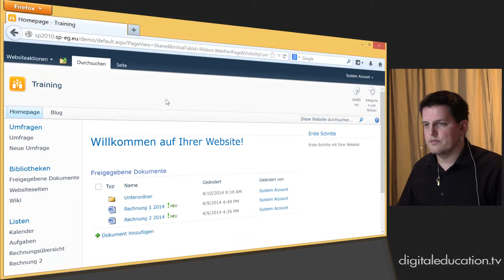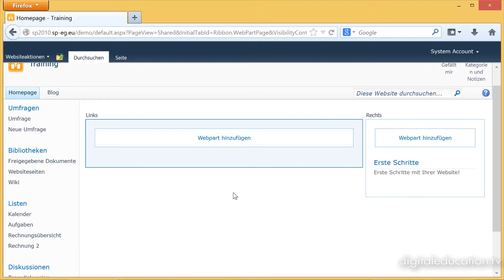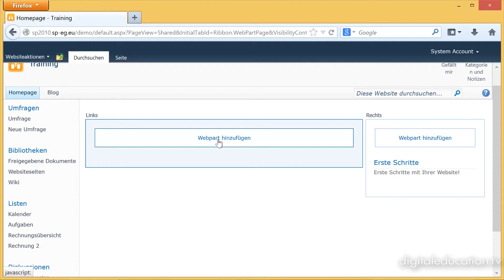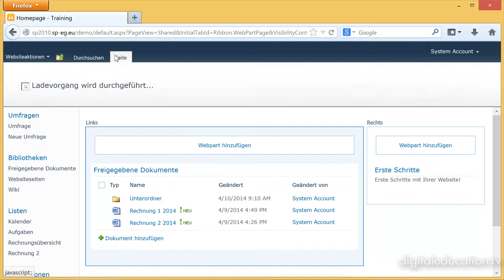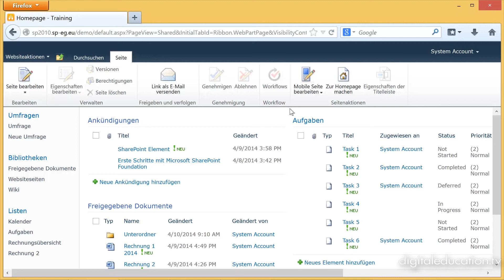SharePoint 2010 für Power-User - Arbeiten mit Webparts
digitaleducation.tv produziert Standardized Video-Trainings über allgemein gültige Inhalte wie Windows, Word, Excel und ähnliches mehr. Dieses Video zeigt einen Ausschnitt aus unserem Video-Training SharePoint 2010 für Power-User.